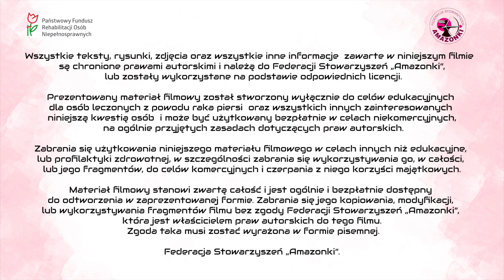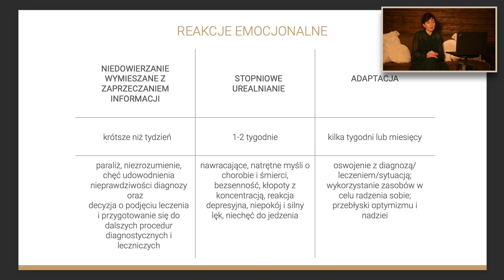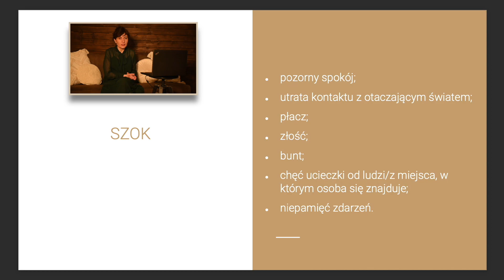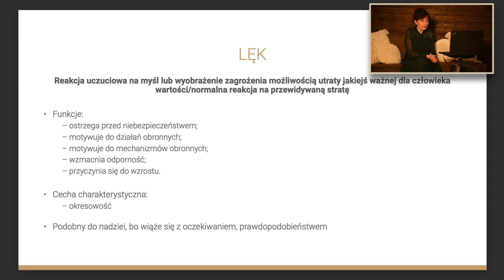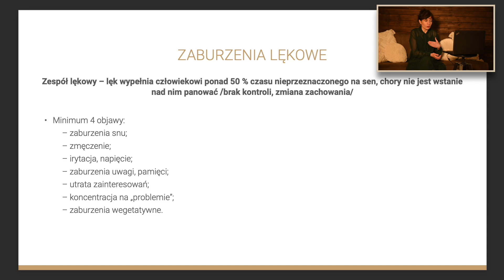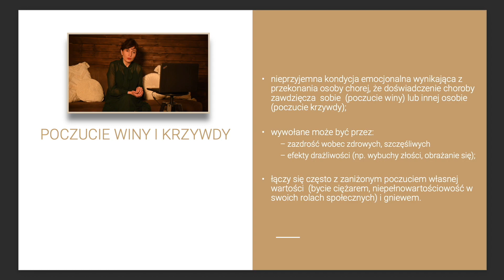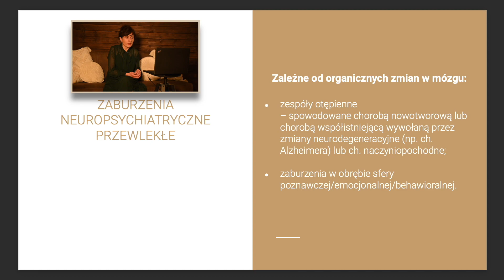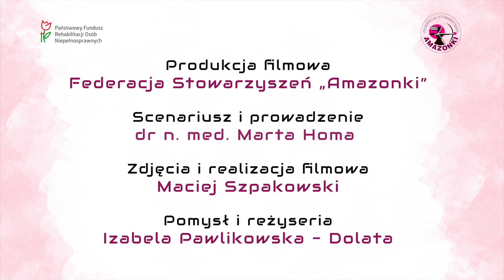MartaHoma PACJENT cz 1 PRZYSTOSOWANIE PSYCHICZNE bez napisow